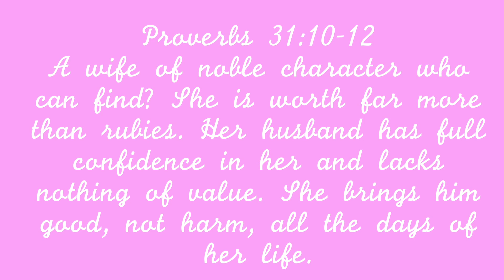OOTD SUNDAY || May 14 2017 || ISAIAH SARAH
HAPPY MOTHERS DAY! I would like to honor all the moms that God created! Thank you for all the hard work and love that you shared with you child. YOU ARE SIGNIFICANT! Especially in Gods eyes. Godbless all the moms out there!

I hope you liked the video. Take care and Godbless!